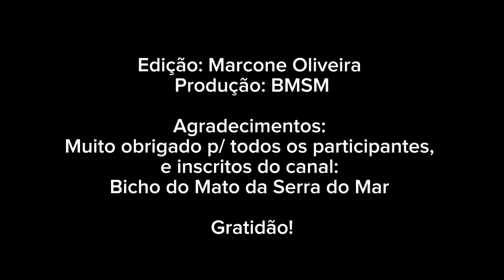Trilha e Acampamento selvagem, desafio e aventura com muita adrenalina na Mata.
Nesse vídeo caminharmos juntos na trilha como sempre contemplando a Mata Atlântica é uma beleza exuberante, chegando no riacho percebemos como água é tão cristalina, avistamos muitas nascentes, o lugar é maravilhoso, siga conosco nessa aventura, e bora pro vídeo!